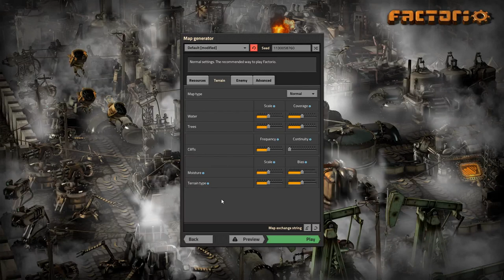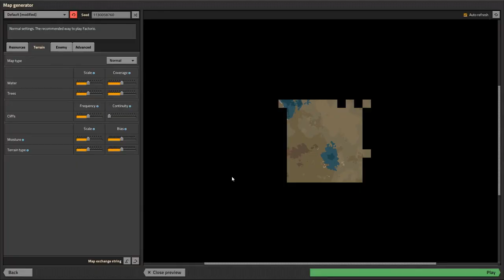Factorio 0.17 Vanilla Ep 1 - Iron Plate Smelting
Welcome to Factorio 0.17!

In Factorio we are on an alien planet, the locals don't particularly like us, and they like us even less when we start building our massive polluting factory.

Factorio is all about automation, the goal is to launch a rocket into space, but in order to do that we need all kinds of materials and components.

There are lots of wonderful things in Factorio like transport belts, robots, inserters, assemblers, pipes and lots more.

Join me on my expedition to build up my factory and get that rocket launched.

About this episode:
In this episode we get the first bit of automation going with a very small array of iron ore miners and iron plate smelting.